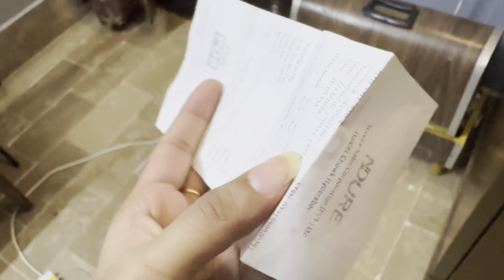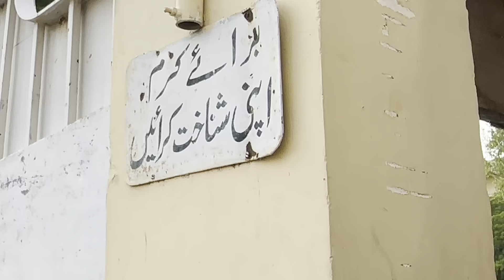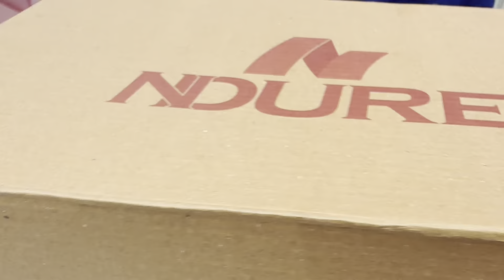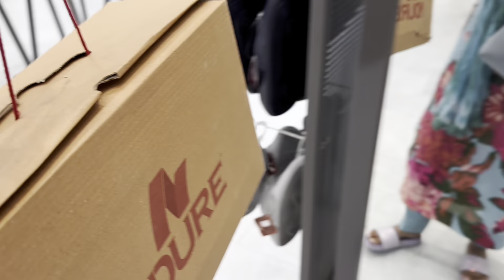Husband ko mera Gift pasand nhi aya🙁| barish k Mousam me chat pr Bar BQ kia | Asma Rashid Ali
Daily life vlogging. Hope you will like

I hope you enjoy video. Don’t forget to leave a comment blow, we want to hear your opinion.

It’s how we know how much you enjoy the video and how it’s helps us brings similar ideas.